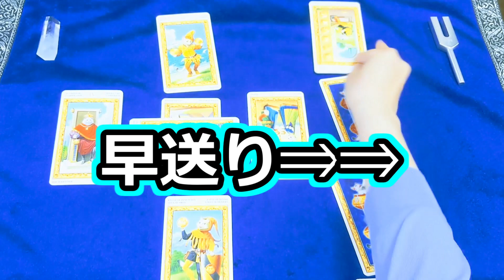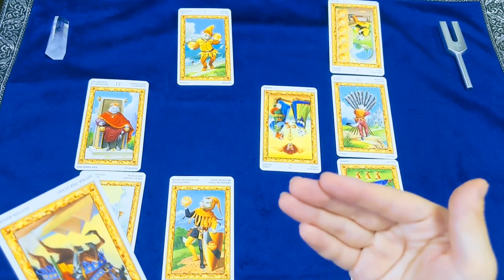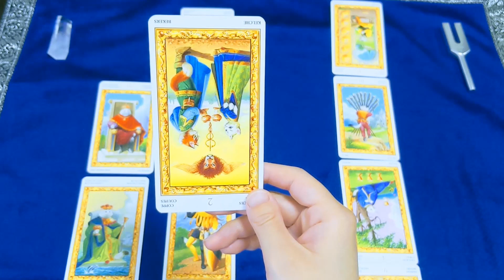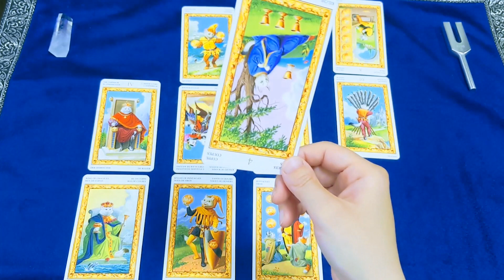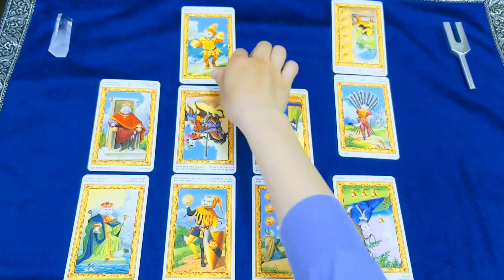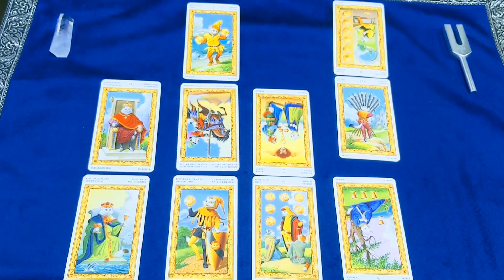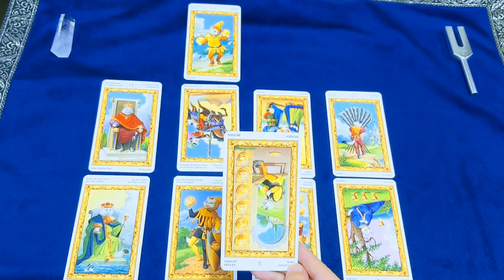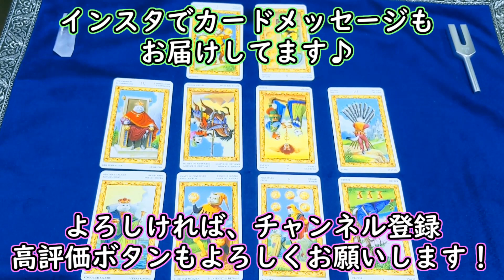【時事占い】最後のとりで! ウクライナの隣国ポーランドについて占ってみたら、心配な未来が視えました【彩星占術・タロット占い・九星気学】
今回はたくさんの難民を受け入れているポーランドの国内状況について占ってみました。ポーランドが倒れるとかなり厳しい状態になると思われますが、果たして持ちこたえられるでしょうか…。

【関連動画】
ウクライナのゼレンスキー大統領の国会演説について占ったら、興味深いことがわかりました
 ウクライナと日本の今後を占ってみたら、興味深いことがわかりました
プーチン大統領と側近たちの関係を占ってみたら、ゾッとしてしまいました
 バイデン大統領のロシアに対する気持ちを占ったら、アメリカの底力が視えました
ウクライナの隣国ポーランドについて占ってみたら、心配な未来が視えました

00:00　占い前のお話
00:53　タロット占いスタート！

【自己紹介】
世界初のバーチャル心理アドバイザー、彩星占術アドバイザー「みぃ」

心理学、脳科学の知識を勉強中のバーチャルユーチューバー（Vtuber）
2児の母。強度のHSP気質と中度のHSS気質を持つ。